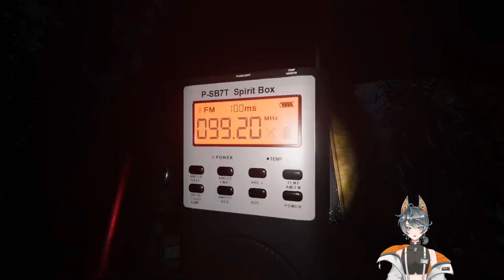The ghost wasn't happy with me in their personal space | Highlight: Phasmophobia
The ghost was not very happy about me interrupting their song -- Watch live